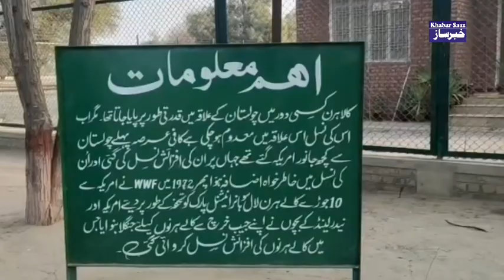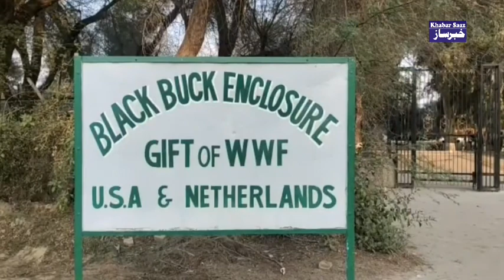Black Buck Lal Suhanra Park Visit With Anchor Person Muneeb Khan||Samad Ch||Rao Faisal||Sohail Shah